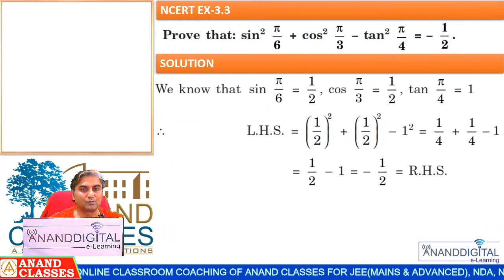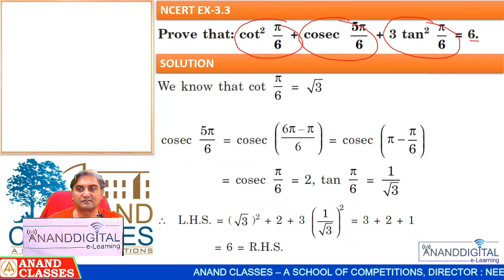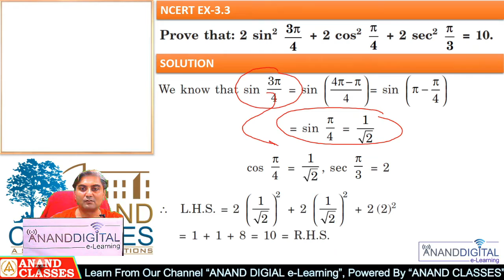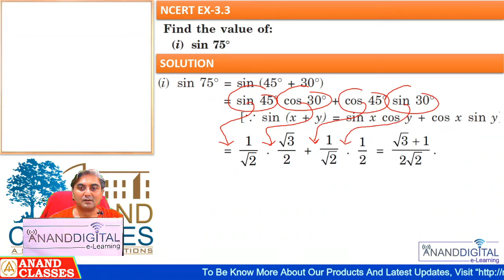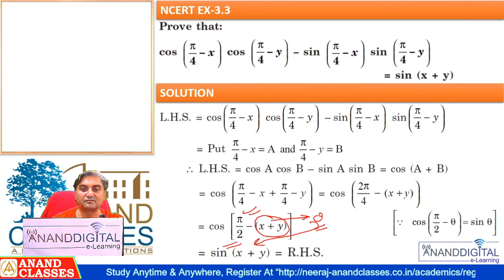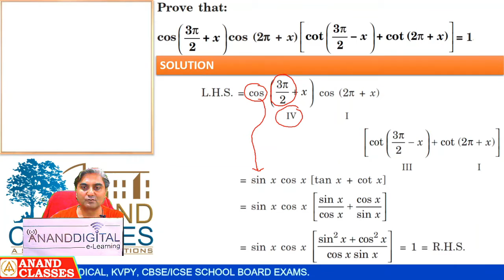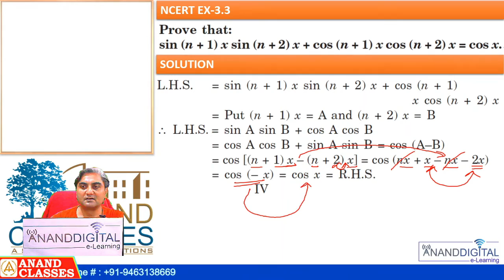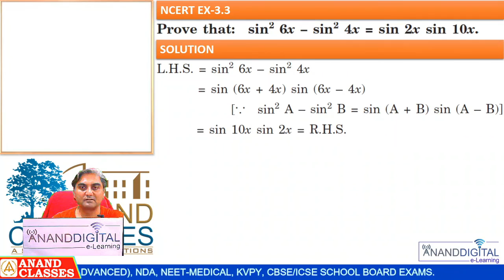Trigonometry L-2 NCERT Ex 3.3 Class 11|ANAND CLASSES|JEE NEET NDA NTSE CDS Coaching Center Jalandhar